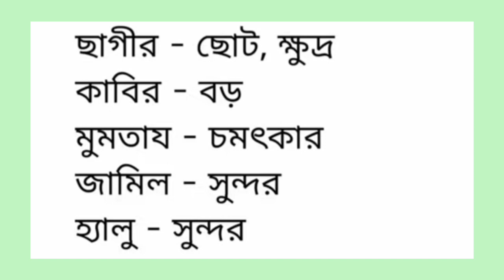নতুন প্রবাসীদের জন্য আরবি ভাষা শিক্ষা। আরবিতে প্রতিদিনের প্রয়োজনীয় কথপোকথন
বন্ধুরা মধ্যপ্রাচ্যের  আরব কান্ট্রি গুলোতে যারা আছেন  বা আরব কান্ট্রিতে যাবেন তাদের সবচেয়ে বড় সমস্যা হবে  আরবি ভাষা। আরবি ভাষা জানা না থাকলে আপনাকে প্রতিনিয়ত সমস্যায় পড়তে হবে। আমার এই ভিডিওতে দেখানো হয়েছে আরবিতে  কিভাবে শব্দ দিয়ে বাক্য তৈরি করবেন  এবং বিভিন্ন আরবী শব্দ শিখবেন। ৩৯০টি আরবি শব্দ দেওয়া হয়েছে যা মানুষ প্রতিদিন ব্যবহার করে থাকে। নিজে নিজে বার বার চেষ্টা করবেন  ইনশাআল্লাহ অতি সহজে বাক্য তৈরি করতে পারবেন |